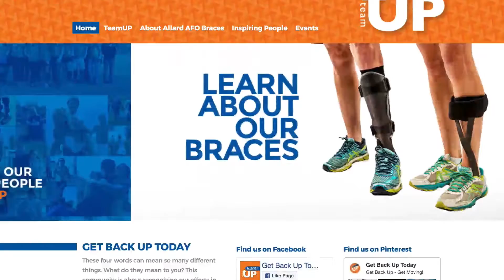TeamUP Co-Captain Vignette: Jamie Whitmore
After cancer surgery left her unable to pursue her passion for XTERRA racing, Jamie Whitmore shifted her focus to road cycling thanks to her trusty ToeOFF AFO. Hear how her journey ended up taking her to the gold medal podium at the 2016 Rio Paralympics!